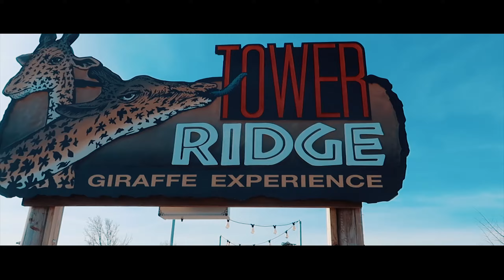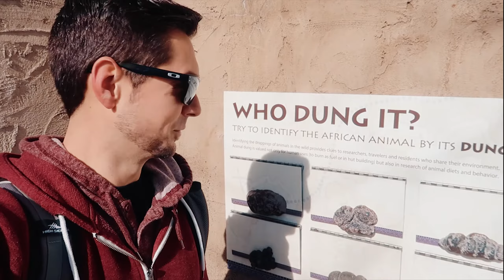Zoo Animals - VLOG 1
We took our kids to the Toledo Zoo! If you love Zoo animals and kids, this video is for you!

This past President's Day we were fortunate enough to get some decent weather. So, we made the most of it and headed to the Toledo Zoo!

Gear we use:
Sony A7s II (Main video camera)
Canon G7X II (Pocket Vlog camera)
GoPro Hero 5 (Fun water/action shots)
Zhiyun Crane Gimbal (steady shots)
DJI Mavic (Drone)